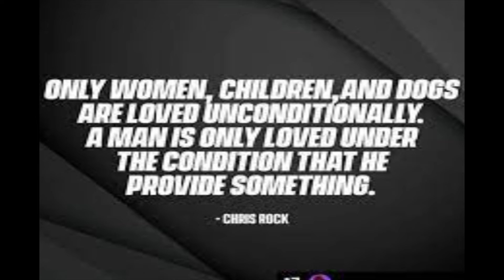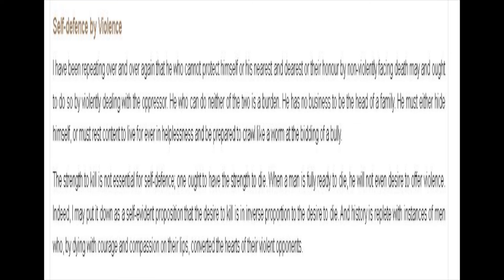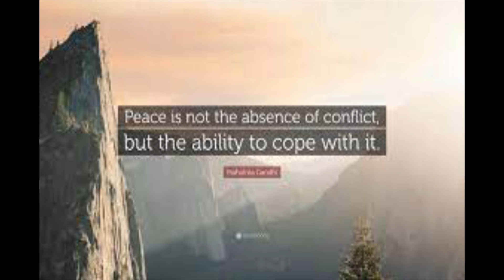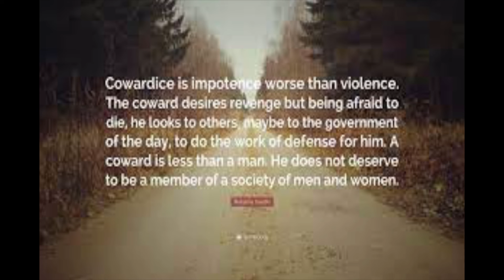ADHOCK THINKS MASCULINITY IS TOXIC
SO WE GOTTA ADDRESS WHAT ADHOCK BE SPEAKING ON IN HIS VIDEOS